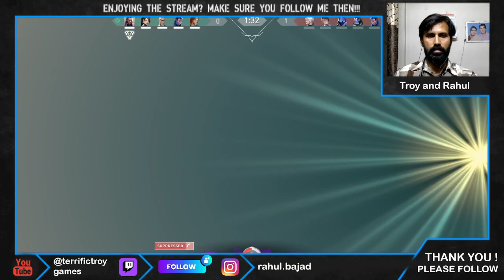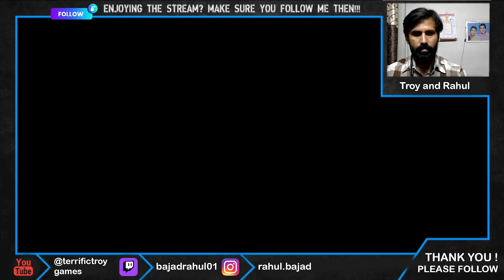Valorant Game Play